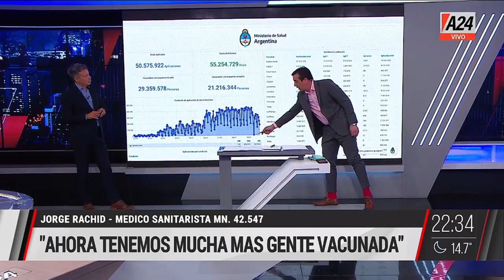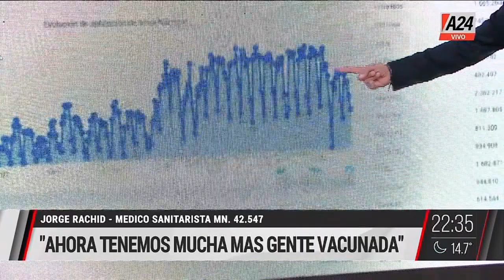Jorge Rachid en GPS: "Lo del barbijo es una discusión política"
El médico peronista del Frente de Todos y asesor del Gobierno de Axel Kicillof consideró que los medios hegemónicos instalan algunas discusiones sin información. "Hemos triunfado en las políticas de vacunación", sentenció Rachid.

En una picante discusión, el doctor Jorge Rachid fue contundente en su visita al canal: "Los peronistas hacemos la vacunación porque es un derecho y cuidamos la vida, no cambiamos vacunas por votos".